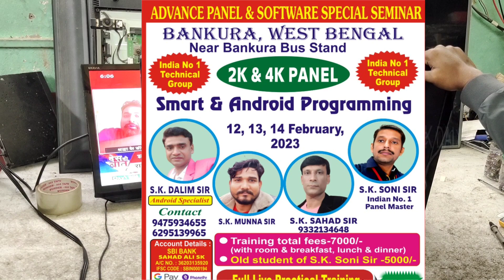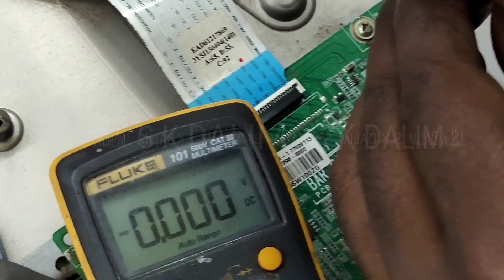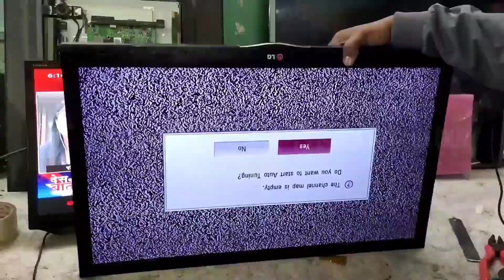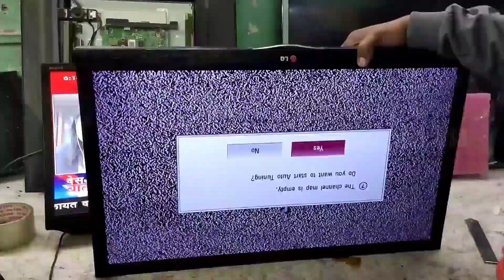LG 26" LED TV@NO DISPLAY PROBLEM@HOW TO SOLVE #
S.K DALIM BURDWAN WEST BANGAL LG 26" LED TV@NO DISPLAY PROBLEM@HOW TO SOLVE #